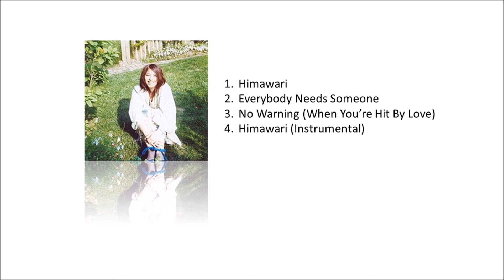Miho Fukuhara- Himawari (SINGLE)